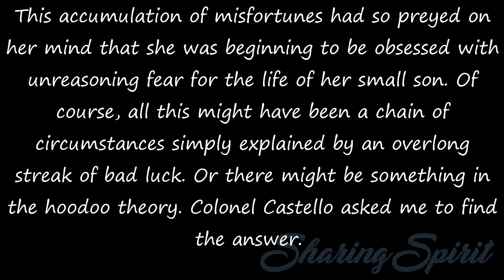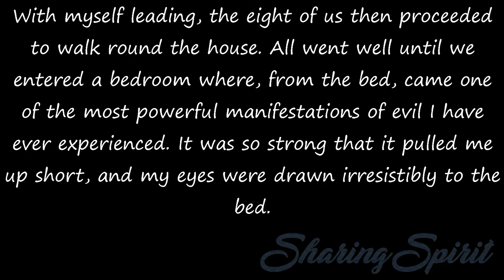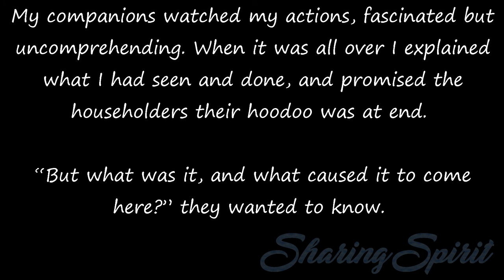Fifty Years a Medium - Chapter 5, 5/7 by Estelle Roberts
Ever since they had moved in, calamities, great and small, had increasingly befallen them. In as many months, half-a-dozen deaths had occurred, ranging from domestic pets to the girl’s own mother.

This accumulation of misfortunes had so preyed on her mind that she was beginning to be obsessed with unreasoning fear for the life of her small son. Of course, all this might have been a chain of circumstances simply explained by an overlong streak of bad luck. Or there might be something in the hoodoo theory. Colonel Castello asked me to find the answer.

A party of six of us motored into the country. As soon as I entered the house I was accosted by the spirit form of a previous owner who was roaming around in a highly disgruntled frame of mind protesting:

“Look what they’ve done! They’ve cut down all me damn trees!” Though he was unhappy at all the tree-felling, he was a harmless old fellow, entirely without malice. If the misfortunes of the household were attributable to supernormal influences, I was sure he had no hand in them.

With myself leading, the eight of us then proceeded to walk round the house. All went well until we entered a bedroom where, from the bed, came one of the most powerful manifestations of evil I have ever experienced. It was so strong that it pulled me up short, and my eyes were drawn irresistibly to the bed.

I saw there what I had never seen before – the center of emanation of the evil I could feel about me. It was like a giant, obscene fungoid growth, gently pulsating and looking as malevolent as it undoubtedly was.

My natural reaction was to back away from it, but Red Cloud presented himself to my clairvoyant vision and told me to keep standing where I was. Then, impelled by his gentle reassuring presence, I allowed myself to advance to the bed. Involuntarily my hands shot out and, with an intense feeling of revulsion,

I felt my fingers sink deep into the disgusting mass. Perhaps six times I felt it quiver beneath my grasp as Red Cloud destroyed its evil energy with vibrations of purifying power. Then the “thing” began to shrink and subside, and before long was no more.

My companions watched my actions, fascinated but uncomprehending. When it was all over I explained what I had seen and done, and promised the householders their hoodoo was at end.
“But what was it, and what caused it to come here?” they wanted to know.